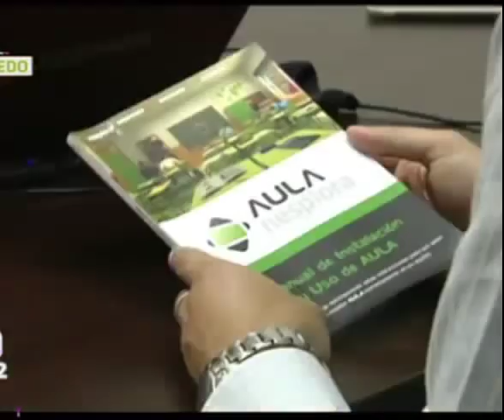AULA en la Radio TV del Principado de Asturias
Entrevista con Celestino Rodríguez del grupo Adir sobre AULA y TDA-H